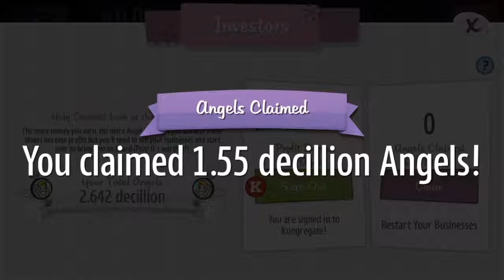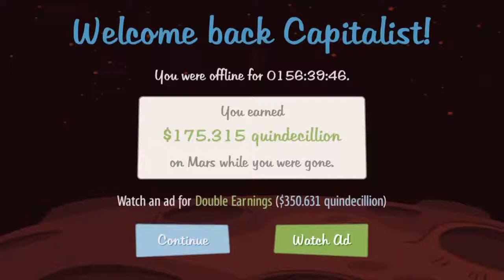One Day Gaming l Episode 2: AdVenture Capitalist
One Day Gaming is a series where I play a game or use an app for a little chunk of a day and review what it has to offer to you.

This series is always a lot of fun! I get to review apps and broaden my horizon of games. Before I started this series, I only had three games on my devices. I not only started this series to help myself be more aware about cool games and the fun that they hold, but I also did it for all of you guys, even though I bet most of you are way more adventurous in the App Store than I am.